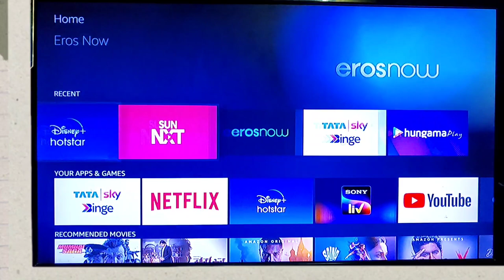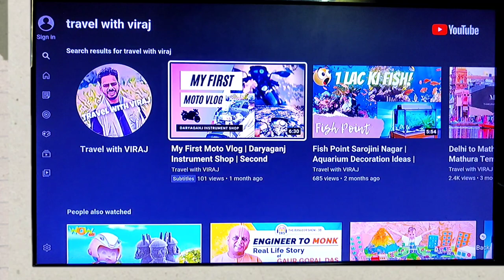Get Free Amazon Fire Stick with Tata Sky New Connection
Hello Guys in this video I'm going to show you how you can get free Amazon fire stick

I paid 1700/- for

New Tata Sky Connection
Dish Setup Box & Installation - 1499
400 channels for 1 month - 399
Amazon Fire Stick - 2999
3 Months Amazon Prime Membership -499

All I got in 1700/-

Tata Sky Customer Care - 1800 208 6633

Be strong be safe :)